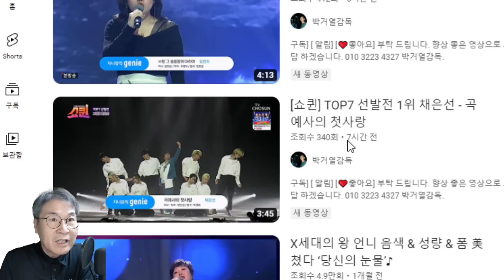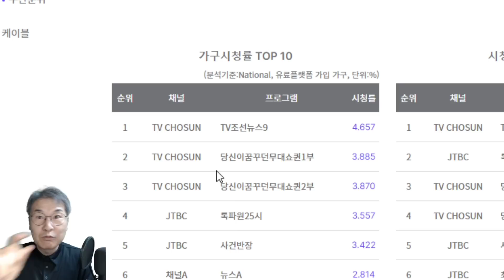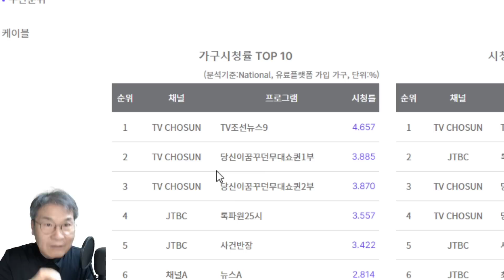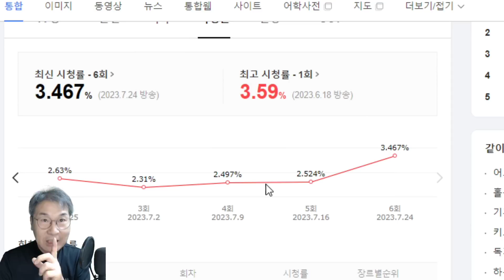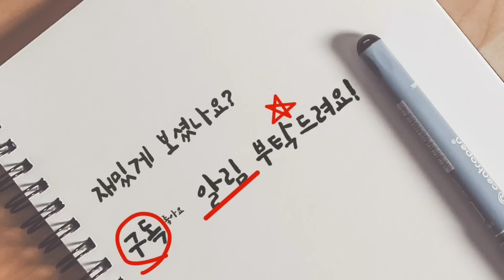TV조선 새 오디션 '쇼퀸' 7회 최고 시청률! 준결승 1차 방송, 살아났다! 살아났다! 경연 사상 최초 앙코르 요청! 채은선 곡예사의 첫사랑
TV조선 새 오디션 '쇼퀸' 7회 최고 시청률! 준결승 1차 방송, 살아났다! 살아났다! 경연 사상 최초 앙코르 요청!